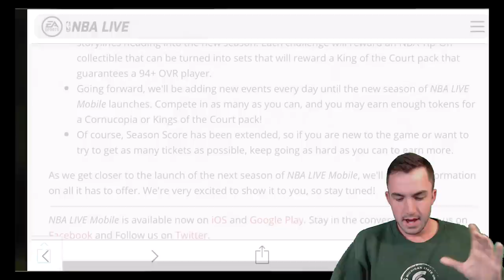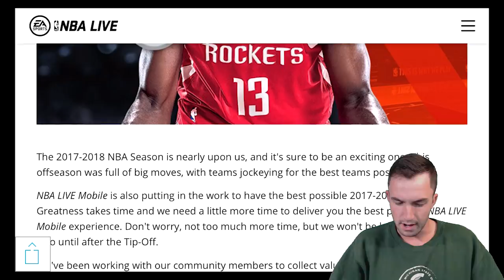NBA LIVE MOBILE 18 NEWS AND FEATURES + FREE KING OF THE COURT PACK!!